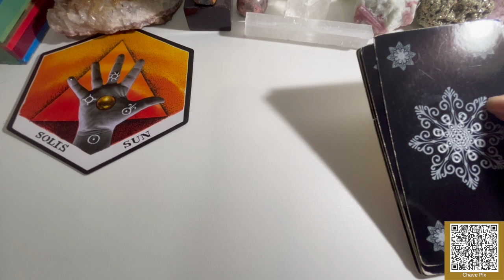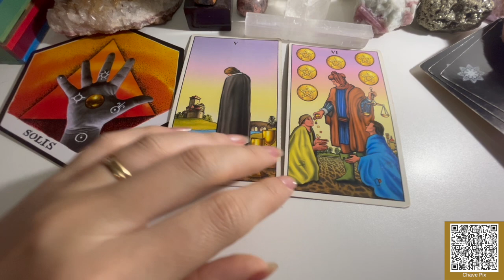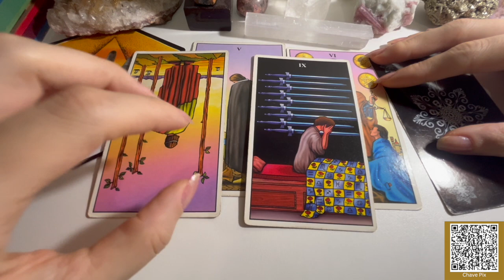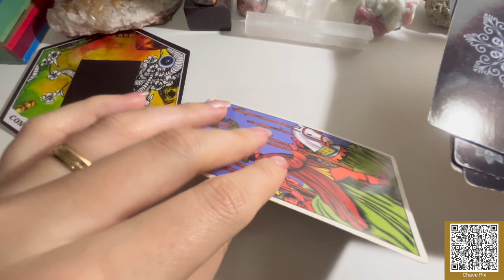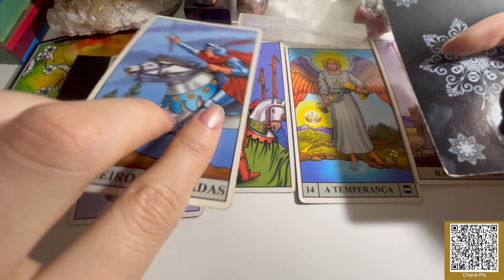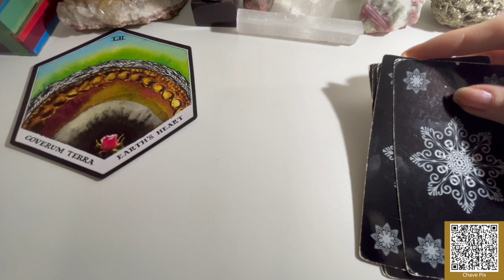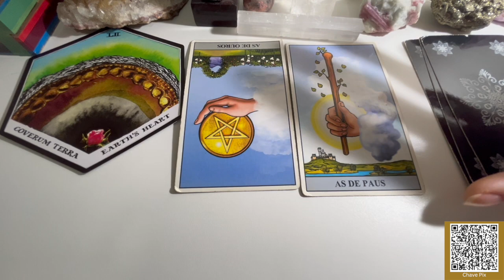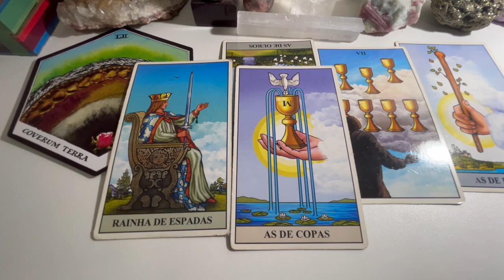Segunda Mística - Próximos 7 dias Tarot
Através do Apoia-se ou do Pix (você também pode ler o QR  Code do Pix no vídeo):
Chave Pix:   a4eb4717-6fd7-4833-bd0c-afb137ceee26
Conta para transferência:
Nome: The Truth
Nu Pagamento (260)
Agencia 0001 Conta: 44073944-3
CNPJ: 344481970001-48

G1 Sun 00:34
G2 Against Nature 11:13
G3 Earth's Heart 21:50